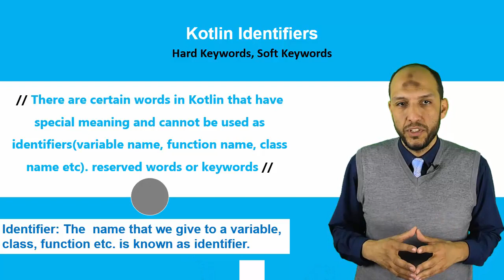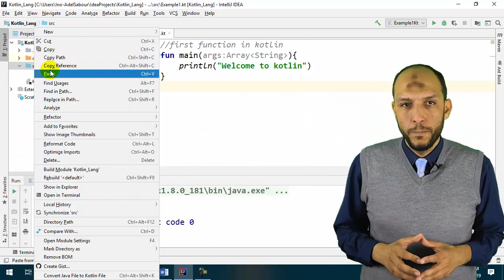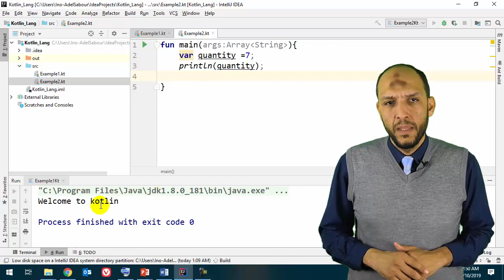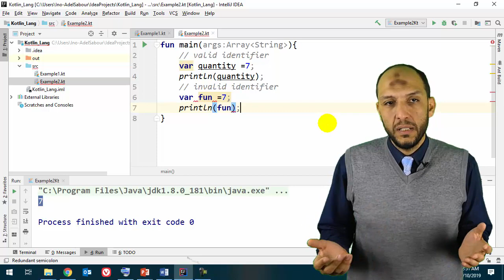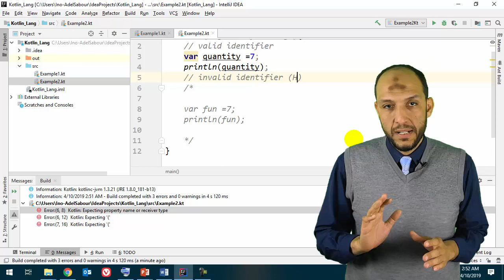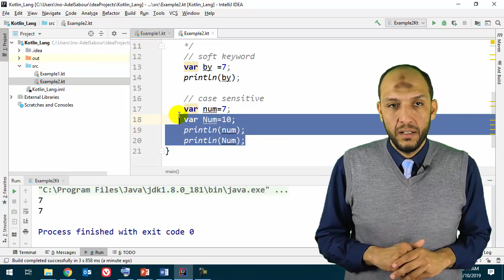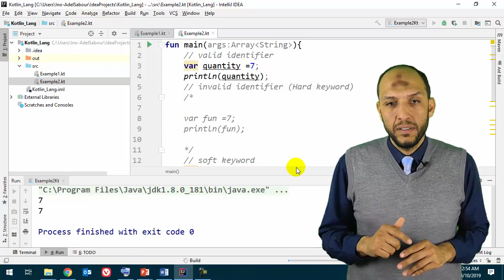4 Android Kotlin Keywords, Soft Keywords and Identifiers